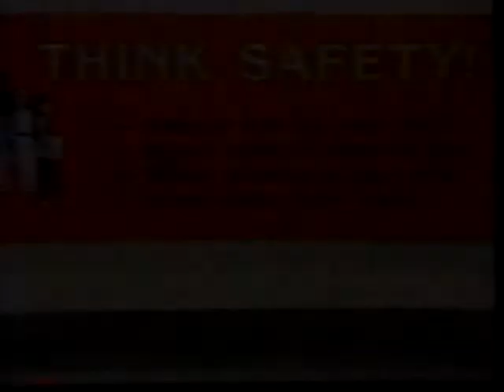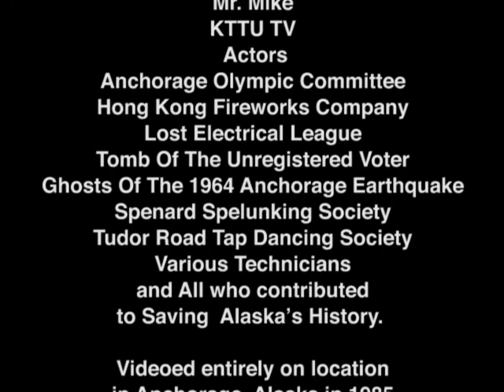1985 Mr. Mike Show in Anchorage, Alaska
1985  Mr. Mike Show in Anchorage, Alaska

Special Appearances By ... Mr. Mike, and the Members of the 1985 Community of Anchorage, Alaska

Title Design,  Togiak 3 Bears

The Reproducers wish to thank, Mr. Mike, KTTU TV, Actors, Anchorage Olympic Committee, Hong Kong Fireworks Company, Lost Electrical League, Tomb Of The Unregistered Voter, Ghosts Of The 1964 Anchorage Earthquake, Spenard Spelunking Society, Tudor Road Tap Dancing Society, Various Technicians, and All who contributed to Saving  Alaska's History.